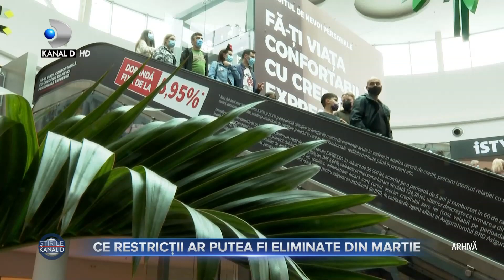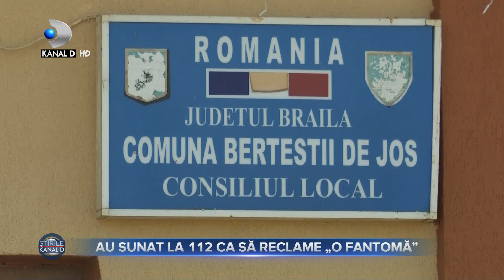Stirile Kanal D (11.02.2022) - Schimbari la centrele de vaccinare! | Editie de pranz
Stirile Kanal D (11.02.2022) - Schimbari la centrele de vaccinare! Ce restrictii ar putea fi eliminate din martie? | Editie de pranz

00:00 - Intro
00:30 - Primavara se anunta cu vesti bune din partea autoritatilor. Restrictiile ar putea fi ridicate treptat daca numarul de cazuri COVID-19 isi va mentine tendinta de scadere.
03:23 - Un somn odihnitor inseamna nopti linistite si dimineti frumoase. Pentru acest lucru trebuie sa ne alegem cu grija perna si salteaua. In plus, conteaza si pozitia corpului in timp ce dormim.
06:10 - Mai multe apeluri neobisnuite venit dintr-o localitate din judetul Braila i-au pus in dificultate pe dispecerii de la 112. Cei care le cereau ajutorul pretindeau ca sunt terorizati de o fantoma.
08:35 - Luni este Ziua Indragostitilor, iar vedetele se pregatesc intes pentru aceasta sarbatoare frumoasa. Vor sa-si defilare iubirea intr-un mod special in fata partenerului.
11:04 - A sosit momentul rubricii de moda, iar Gabriela Ghizel are pentru noi idei de tinute romantice.
14:37 - Luna aceasta Opera Comica pentru Copii organizeaza ,,Noaptea Carnavalului". In zilele de weekend micutii spectatori au parte de momente artistice si povesti impresionante intr-o atmosfera de carnaval.
In platou au venit doamna Felicia Filip, managerul Operei pentru Copii, si pe domnul Radu Ion.
27:10 - Ce vedem la Teo Show?